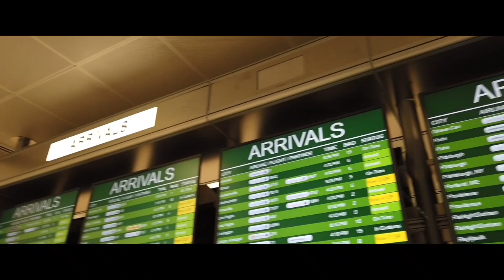Alaskan Malamute Arya | Malamute Dog Training | Off Leash K9 | Nova Dogs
Arya becomes a confident Superstar while training with Tank Mosley